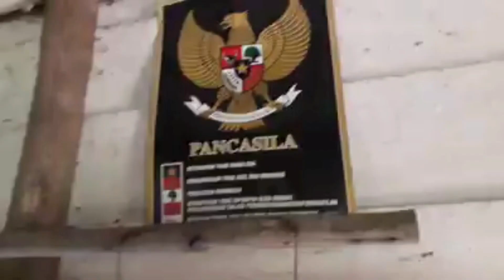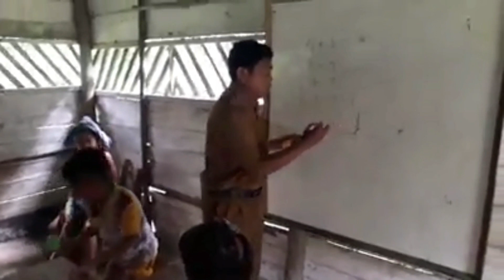Laskar Pelangi dari Dusun Sadan Rantau langsat Indragiri Hulu Riau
Dedikasi dan Pengabdian seorang Guru di tengah rimba belantara